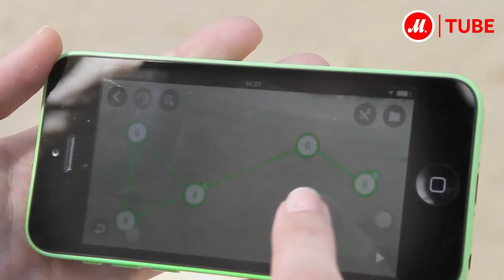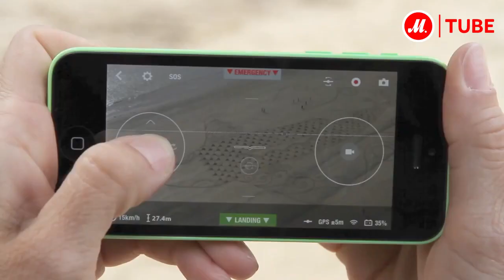Parrot Bebop Drone - узнай первым!